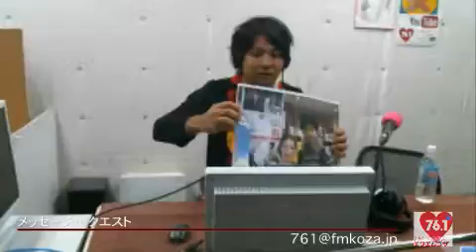まちづくりラジオ＠161009